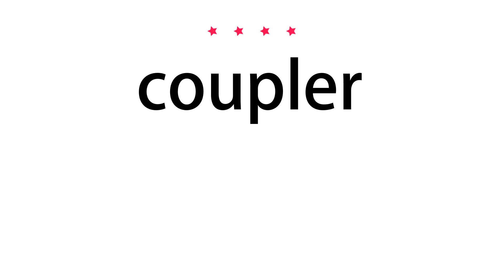How to pronounce coupler - Vocab Today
The pronunciation of the word coupler in Amercian accent is demonstrated in this video. If the word is from another language, such as brand name, it will be pronounced in its original language. Based on the word frequency, this is of 4 stars difficulty.